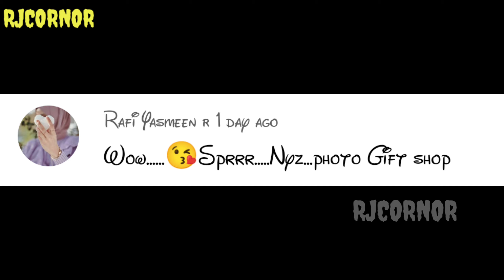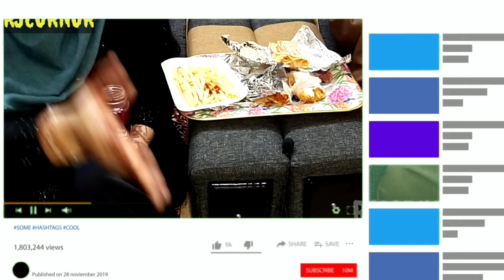இப்படி ஒரு Shawarma va 🥵| JoloChip க்கே Tough குடுக்கும்🔥|Rjcornor in Tamil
இப்படி ஒரு GhostShawarma நான் சாப்பிட்டதில்லை 🥵

Ghost shawarma,Pushpa shawarma, Street special shawarma And french fries Food review Rjcornor in Tamil

Street Arabia Shop Shawarma Review

Location : Street Arabia
            Coimbatore